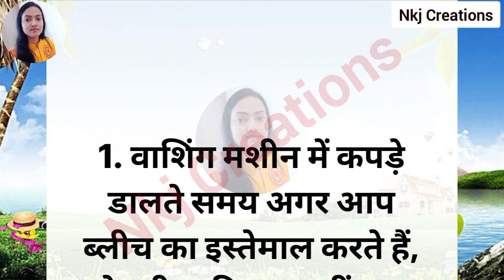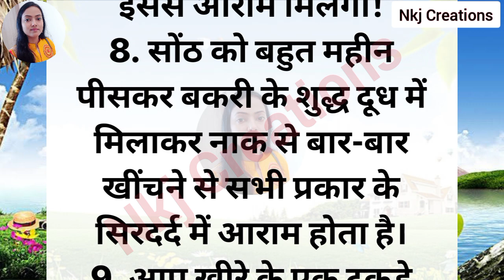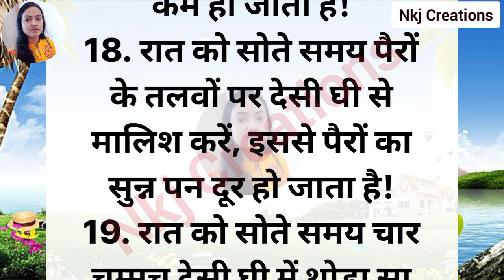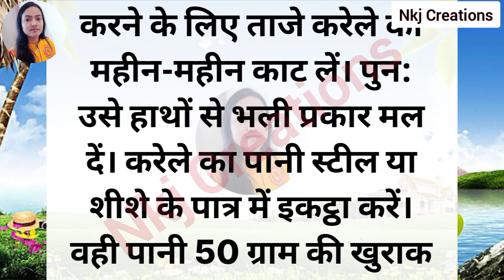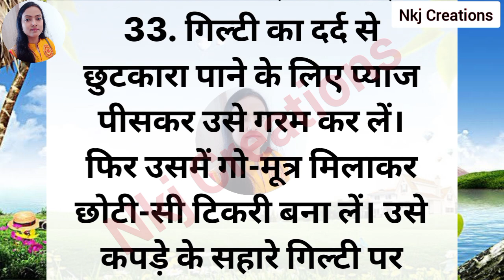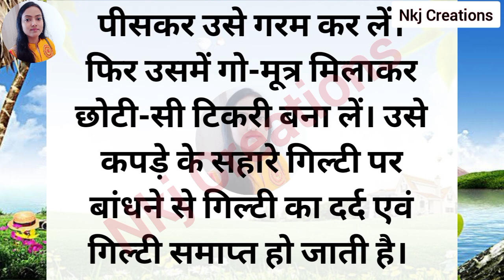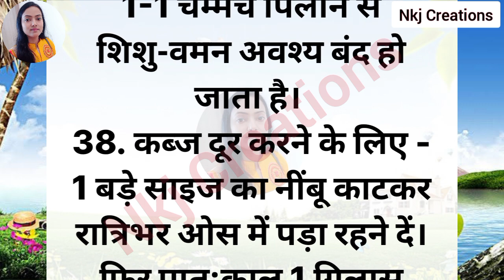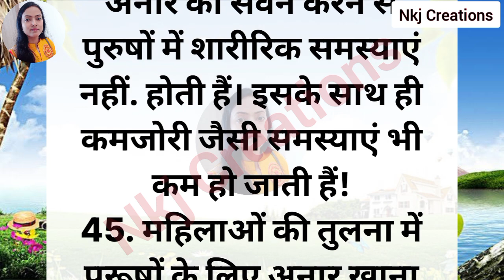ध्यान रखने योग्य जरूरी बातें | 45 Lessonable quotes Viral Kitchen Tips#helthtips#gharelunuskhe#Viral